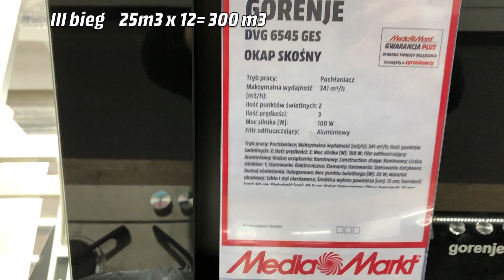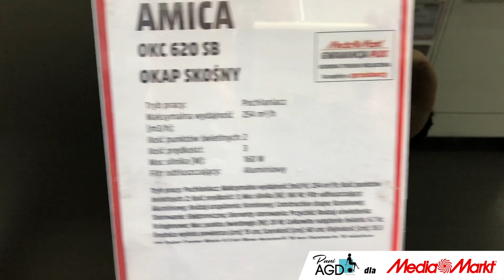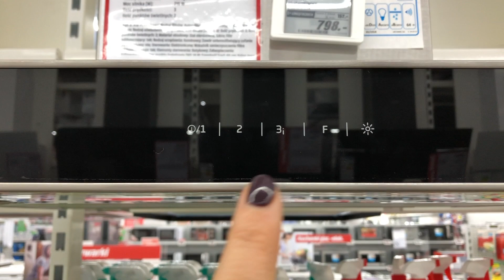Pani AGD: Okap kuchenny - na co zwrócić uwagę przy wyborze?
Okap kuchenny to jedno z najważniejszych urządzeń w kuchni, gdyż pozbywa się nadmiaru wilgoci i nieprzyjemnych zapachów, które powstają podczas gotowania. Niestety często podczas wybierania sprzętów AGD okap jest marginalizowany. To błąd, ponieważ odpowiedni rodzaj okapu powinien być zaplanowany już na etapie projektowania kuchni. Jak wybrać odpowiedni okap kuchenny? Na jakie parametry okapu kuchennego należy zwrócić uwagę? O tym opowie jak zwykle niezawodna Pani AGD! Zapraszamy!